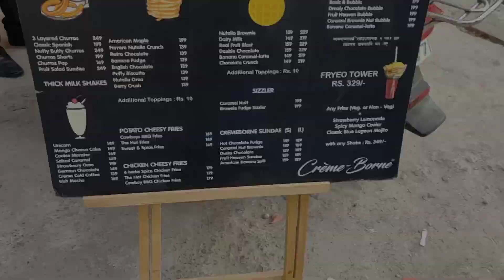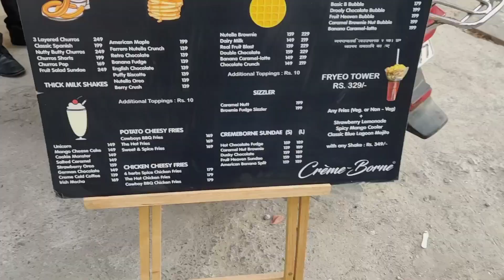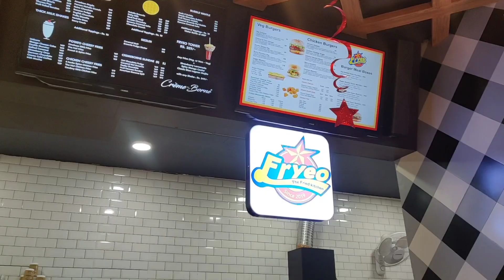Creme Borne | Gk1 Market| Best Cafe for food in South Delhi | Food Vlogs | Cremeborne Review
Hello everyone !

In this Vlog , We went to Creme Borne, GK1 Branch. It's really popular for its Ice Creams and Deserts. We had their one of the popular food items. For more do watch this video .
Special thanks to Anjali❤️🤗 For accompanying me and helping me out.

Song: Day Fox - Secret Places